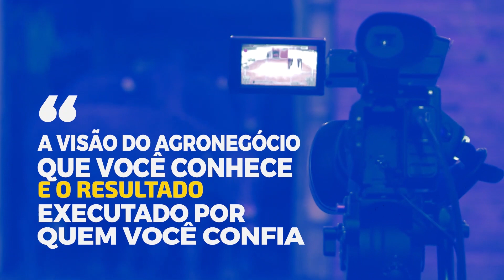vt camargo novo